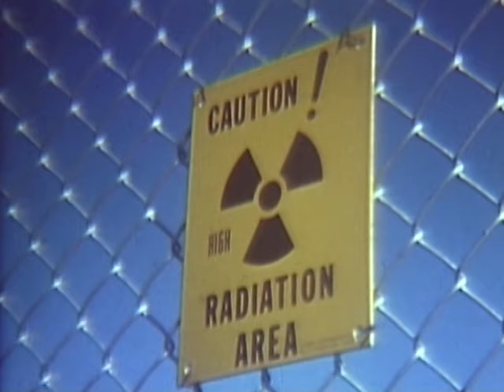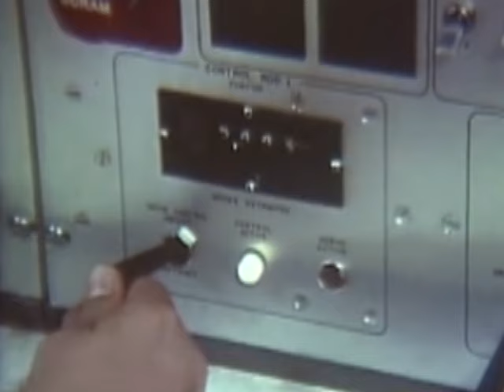Gaspard Royant - BACK TO WHERE WE AIM (OFFICIAL/NON-OFFICIAL VIDEO)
From Gaspard's album "10 HIT WONDER"
Want to know all about the concerts and Gaspard's latest news?

Soyez au courant des concerts et des dernières news sur Gaspard Royant, inscrivez-vous à sa newsletter =